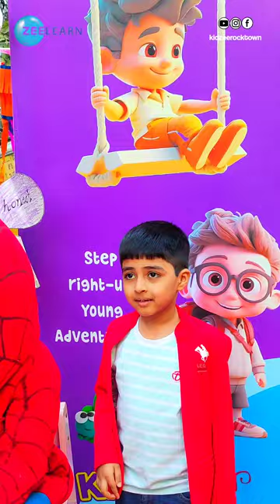KIDZEE | Artogram - Festival of Arts & Crafts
🎨✨ Dive into a world of imagination at KIDZEE Rocktown's 'Artogram' 2024 – where creativity knows no bounds! 🌈 Join us for the first-ever annual festival of art & crafts, a family fete like no other!

 🎉 Experience the magic of pottery making, laugh along with caricature artists, indulge in sweet delights with Cotton Candy, and be enchanted by our whimsical mascots. 🏰✏️

Unleash the artist within and create unforgettable family memories at 'Artogram'! 🚀